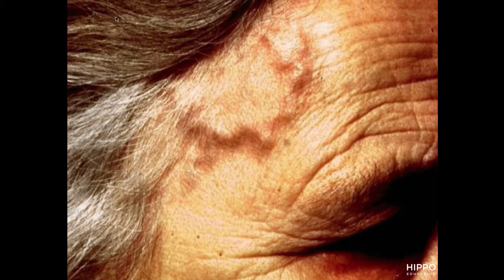AAPA PANCE/PANRE Review Quick Case - 11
Learn high-yield clinical pearls regarding temporal arteritis. This Quick Case and the AAPA PANCE/PANRE Review will help you prepare for – and pass – your certification exam.